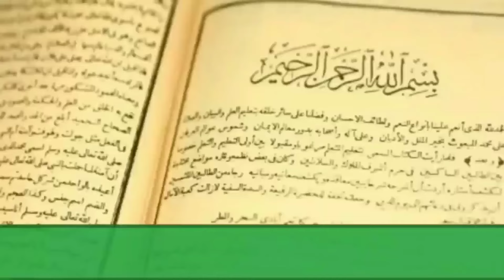ILMU PELET ASAP ROKOK|| MUHABBAH ROKOK BUDUHUN || IMAM GHOZALI99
Imam Ghozali99 adalah konten yang menerangkan tentang ilmu hikmah dan kajian Kitab Kuning.
Kali ini akan membahas tentang:

Ilmu pelet asap rokok atau muhabbah rokok BUDUHUN ini sangat masyhur dikalangan pemuda santri jaman dahulu dan terbukti sangat ampuh, oleh sebab itu muhabbah atau pelet ini sangat disukai karena sangat mudah pengamalannya.
Ilmu pelet asap rokok selain mudah pengamalannya juga tanpa perlu pengamalan yang berat dilakukan. Untuk lebih jelasnya silahkan tonton sampai selesai supaya tidak salah dalam memahami ilmu ini.